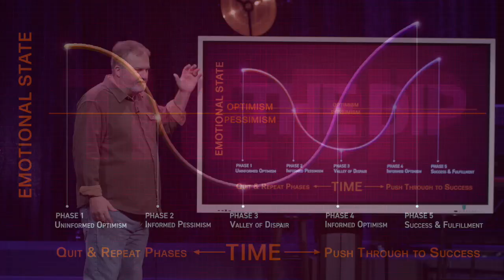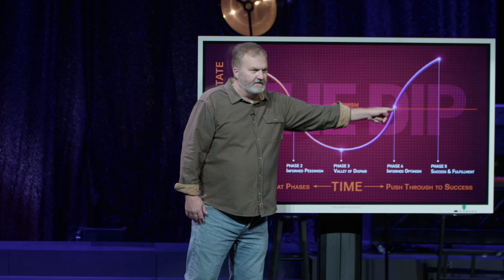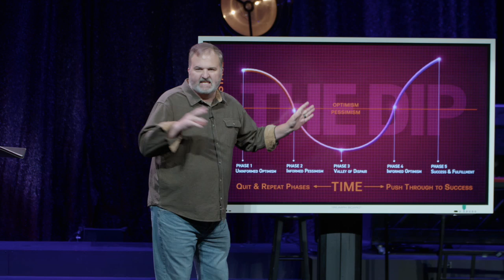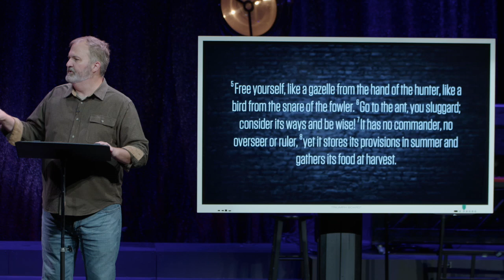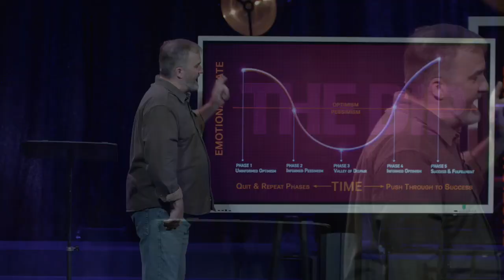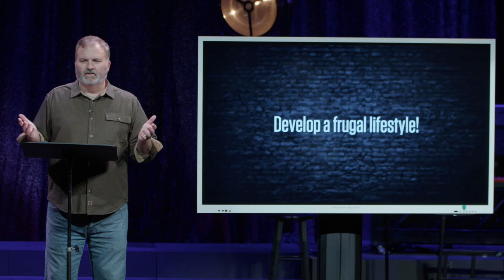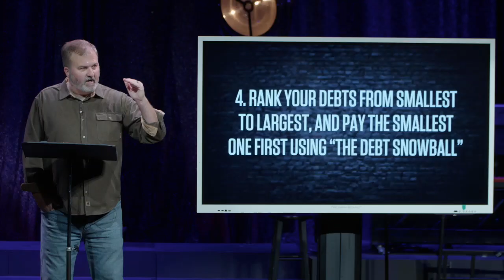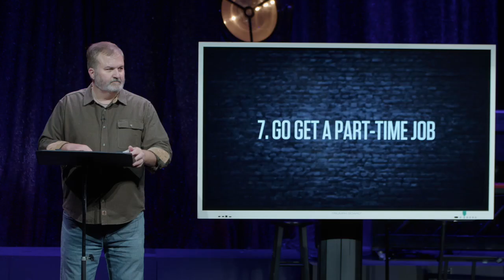Breaking Through The Dip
Feeling stuck in your finances? Discover the universal path to financial freedom and how God can help you through the 'Dip!'